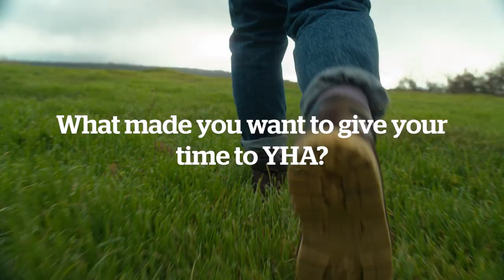Our YHA Board of Trustees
We join our board of trustees during a trip around three of our amazing hostels to find out more about their roles and what it takes to be a trustee.

Intro: 00:00
Who are YHA: 00:15
What drew you to YHA: 00:52
What made you want to give your time to YHA: 01:51
What difference does YHA make to society: 03:15
What does being a trustee involve: 04:37
Would you recommend becoming a trustee: 05:29
Do you find it personally rewarding: 06:22